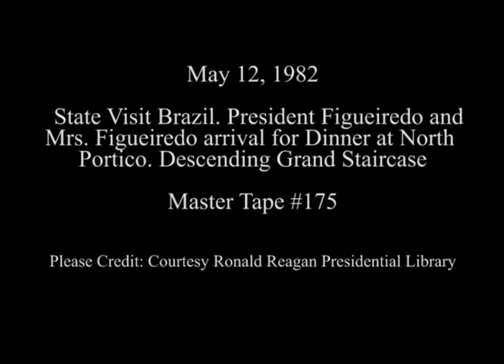President Figueiredo and Mrs. Figueiredo of Brazil Arrive for State Dinner on May 12, 1982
Full Title: State Visit Brazil. President Reagan and Nancy Reagan greet President Figueiredo and Mrs. Figueiredo for dinner at North Portico, President Reagan, Nancy Reagan, President Figueiredo and Dulce Figueiredo descending grand staircase on May 12, 1982

Transcript: N/A

Production Date: 5/12/1982

Access Restriction(s):Unrestricted
Use Restriction(s):Unrestricted